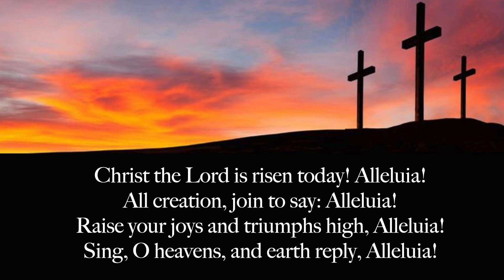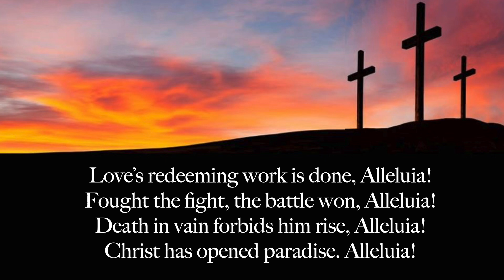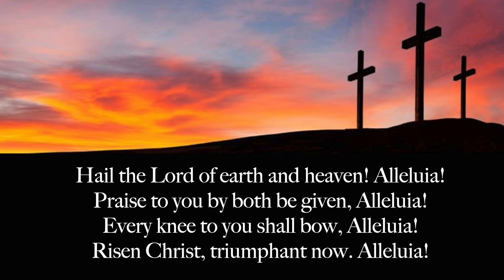OBPC Easter Online Service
Easter Online Service, April 12, 2020
Pastor Mike Foley
Pastor Leigh Jones
Norris Williams, director of music
Barbara Larson, assistant director of music